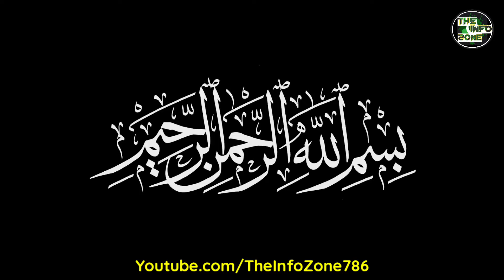Billion Dollar JF-17 Thunder Block 2 Order From Brother Country Azerbaijan | The Info Zone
This channel provides all types of informative videos about politics,defence and etc,

1) This video has no negative impact on the original works(It would actually be positive for them).
2)This video is also for teaching purposes.